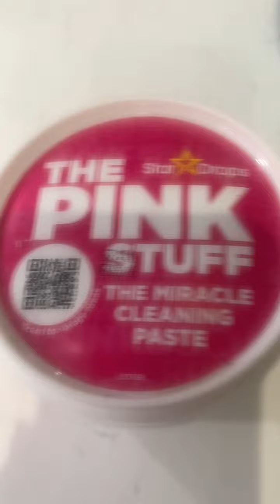CÓMO puede limpiar su cocina o su baño así de fácil 🇨🇺